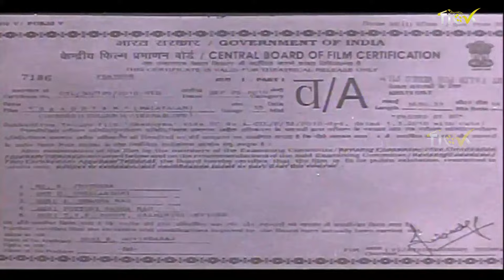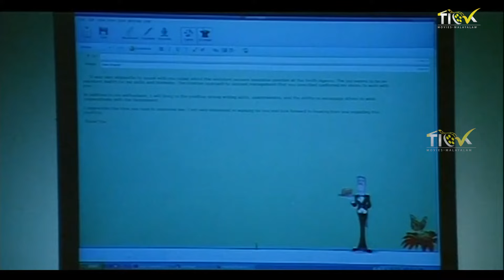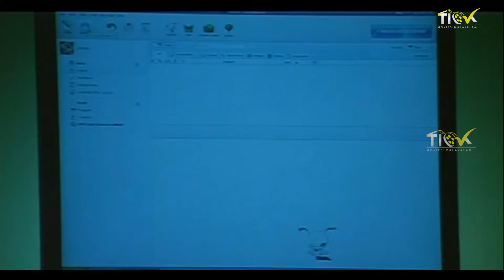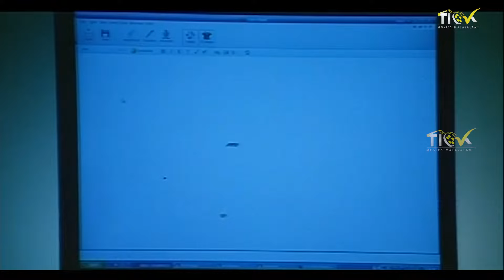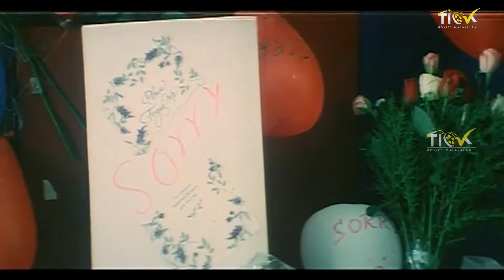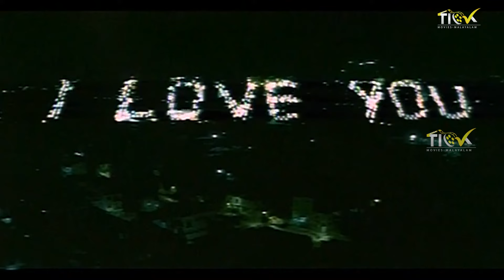സദയം (1992) Sadayam | Malayalam Full Movie | Mohanlal | Maathu | Tick Movies - Malayalam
Sadayam is a 1992 Indian Malayalam psychological drama thriller film written by M. T. Vasudevan Nair and directed by Sibi Malayil. It stars Mohanlal, Thilakan, Nedumudi Venu, Murali, Sreenivasan, Maathu, K. P. A. C. Lalitha, and T. G. Ravi. The film was produced and distributed by G. P. Vijayakumar of Seven Arts Films. The film score was composed by Johnson.